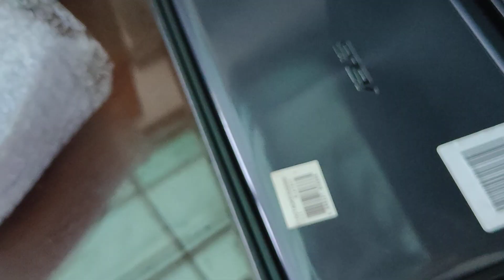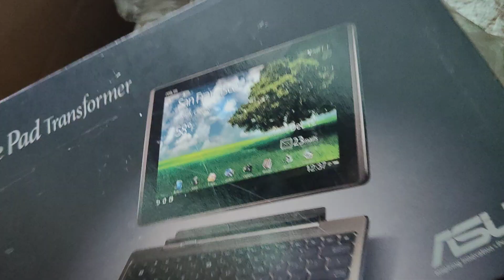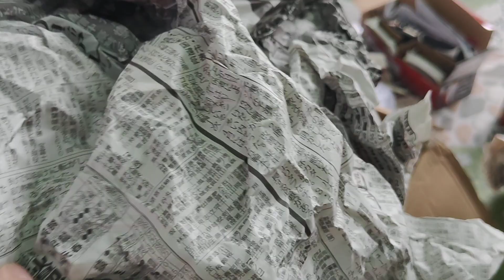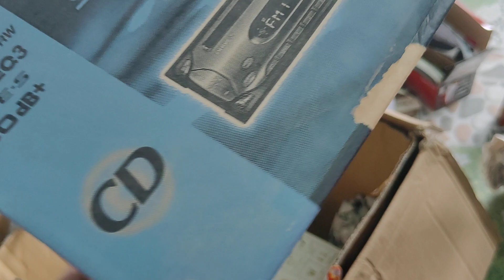HÀNG BAY TỪ JAPAN VỀ Ạ LH 0911169961